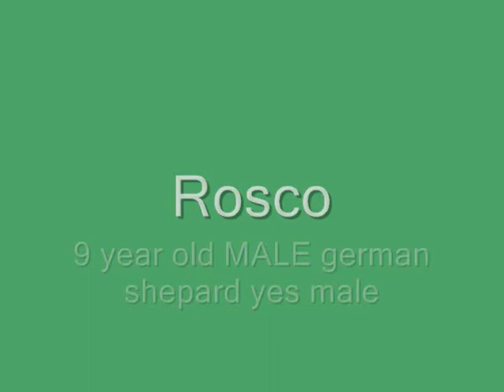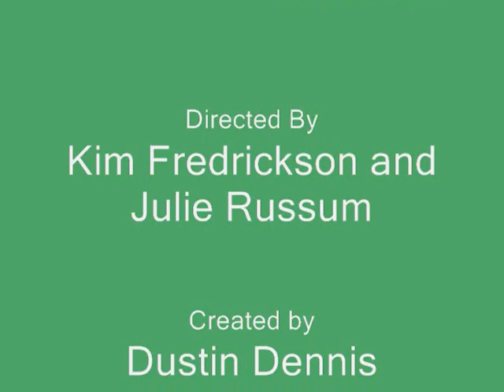!!!!-MIDGET try's to take SEXUAL ADVANTAGE of an unwilling GERMAN-!!!!-FUNNY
A 120 lbs German Shepard gets molested by a 17lbs Pomeranain